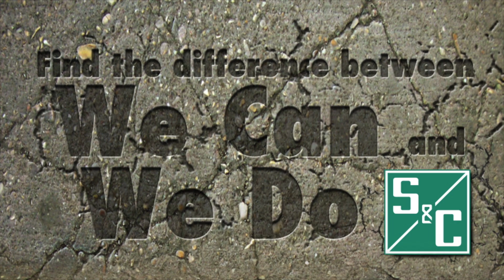S&C Construction of 4.1MW Solar Farm in Sandwich, Massachusetts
This video shows S&C's work over a three month period to construct a 4.1 MW Solar Farm in Sandwich, Massachusetts. The project was built in the midst of winter and was hit by not one, but two, Nor'easter storms.  The video shows how these storms affected the project and how solar farms are built in cold climates.